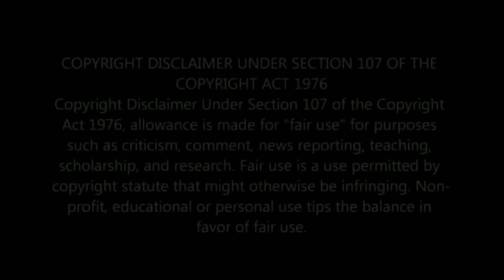MrOoruporiki House Visiting || Mr & Mrs Oorporikki Baby Shower || Gift Presenting Pimpom Lifestyle